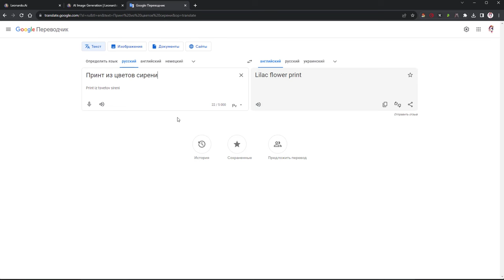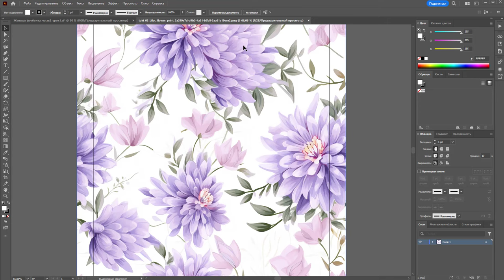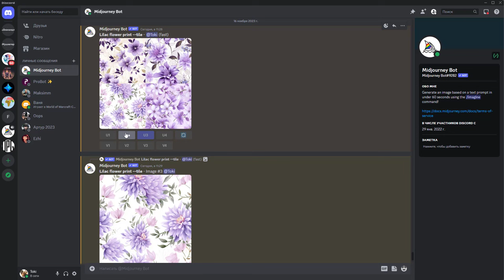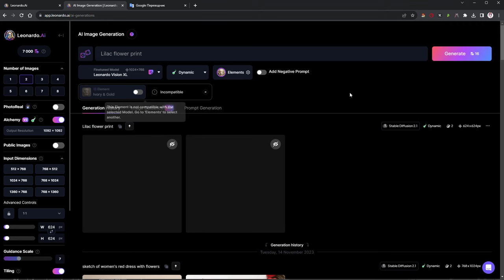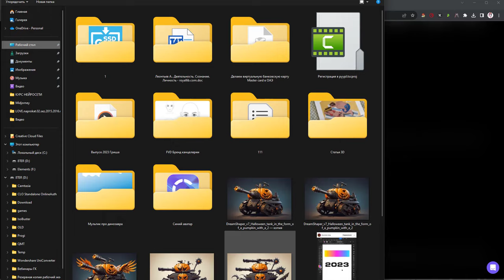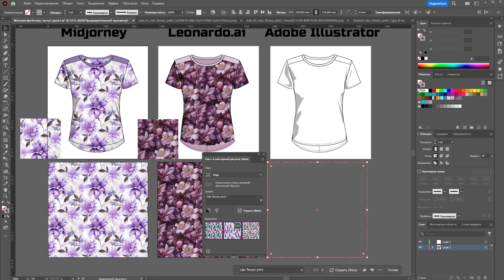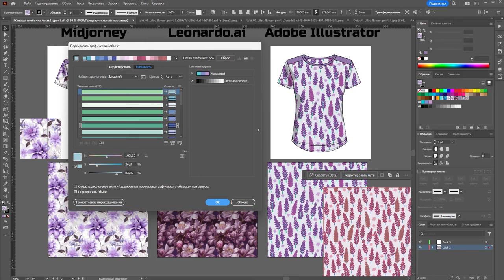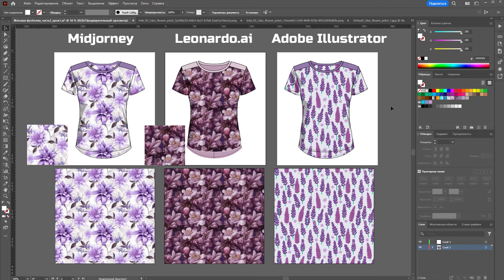Создаем принты в нейросетях Midjourney , Leonardo.ai и Adobe Illustrator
Запросы / Prompts использованные в видео

👉Lilac flower print